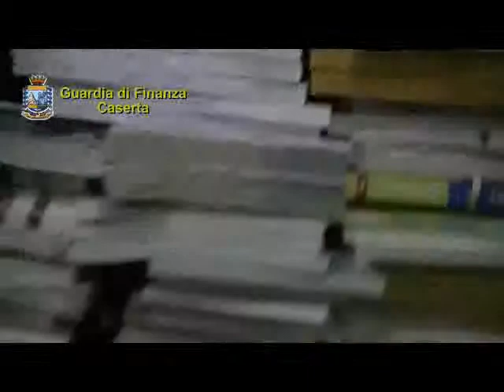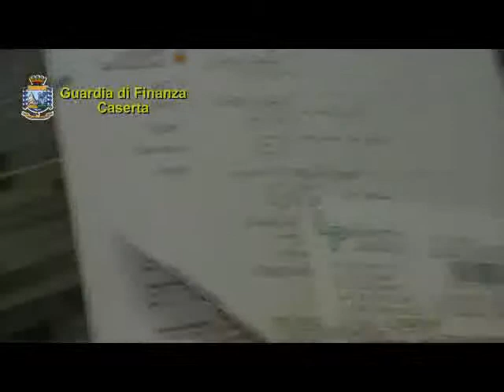15 ottobre 2012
Caserta: Caserta: Diritti d'autore - Sequestrati oltre 14mila libri